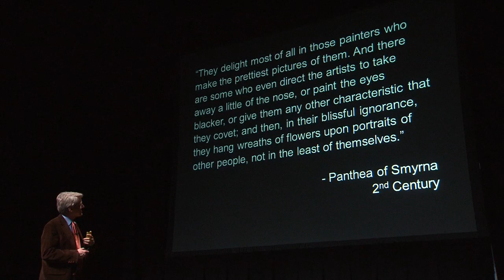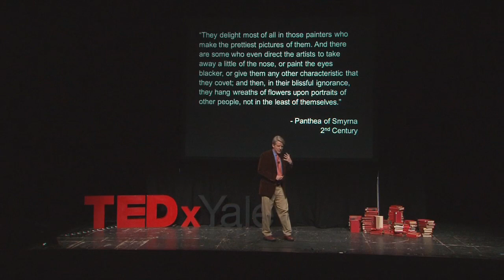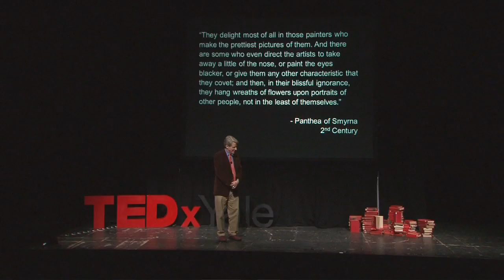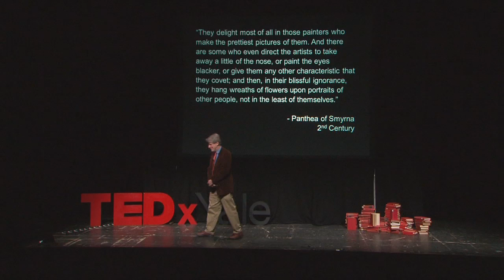Phishing for phools | Robert Shiller | TEDxYale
A behavioral economist, Robert Shiller talks about deception and his upcoming book,
"Phishing for Phools".

Robert J. Shiller is Sterling Professor of Economics, Department of Economics and Cowles Foundation for Research in Economics, Yale University, and Professor of Finance and Fellow at the International Center for Finance, Yale School of Management. He received his B.A. from the University of Michigan and his Ph.D. in economics from MIT. He has written on financial markets, financial innovation, behavioral economics, macroeconomics, real estate, statistical methods, and on public attitudes, opinions, and moral judgments regarding markets. He writes a regular column for Project Syndicate, published around the world, and for The New York Times. Professor Shiller was awarded the 2013 Nobel Prize in Economic Sciences, together with Eugene Fama and Lars Peter Hansen, “for their empirical analysis of asset prices.”